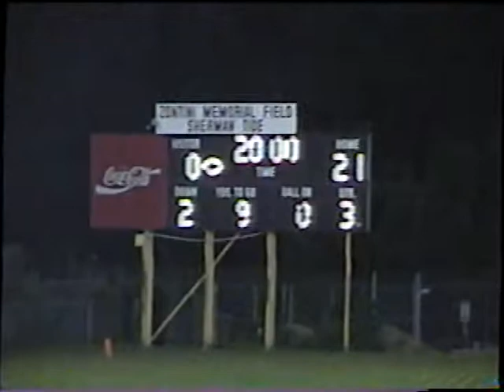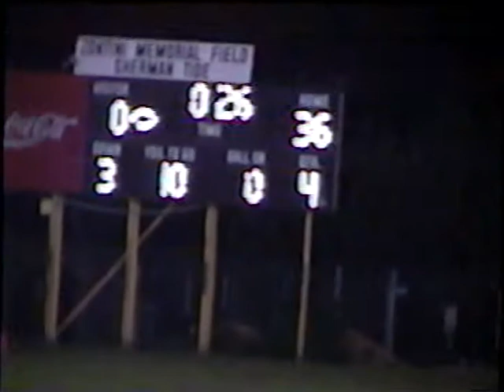SHERMAN VS BAILEYSVILLE 1998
36-0 TIDE